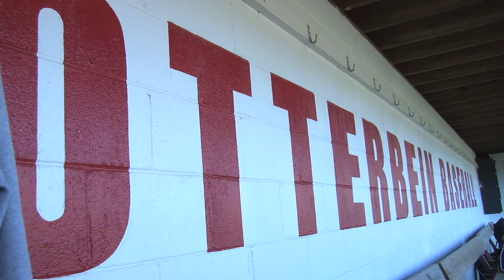Otterbein Baseball - Dustin Reuter Interview (2.27.12.)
Senior starting pitcher, Dustin Reuter, sits down to talk about the upcoming baseball season at Otterbein University.